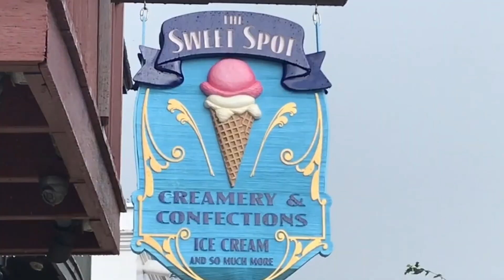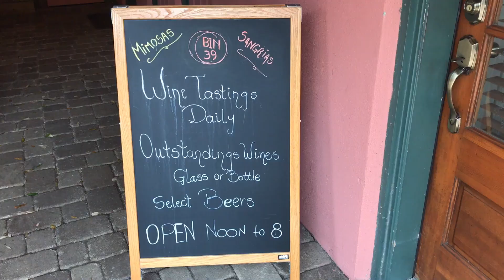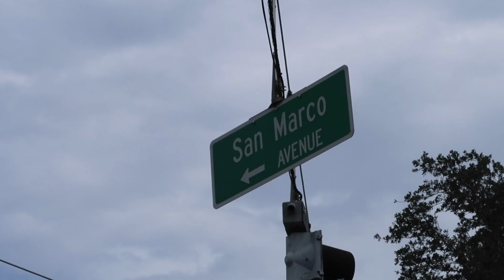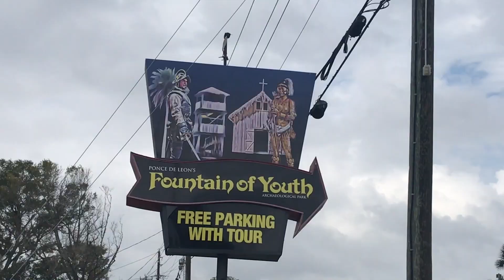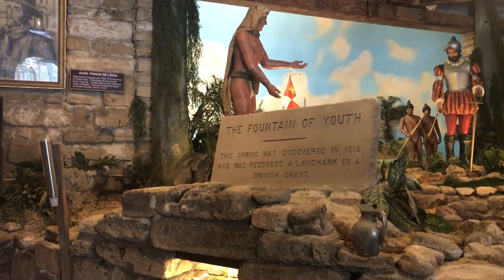I DRANK FROM THE FOUNTAIN OF YOUTH! (Florida Pt 2) - Vlog #7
After a stroll through the Spanish Colonial streets of Old Saint Augustine I unwound with a flight of fine wines and headed over to drink from the Fountain of Youth. This is a two-part series, so be sure and check out part one (Vlog #6) as well for the complete St. Augustine, Florida experience complete with white sandy beaches.

Lola Rhodes – Back Together (Instrumental) – Thanks Lola!!!
Gigatop – Way is up [electronic Dance]
Treasured Soul - Original Mix - Michael Calfan

Camera that I use for my vlogs is a Canon G7X Mark ii